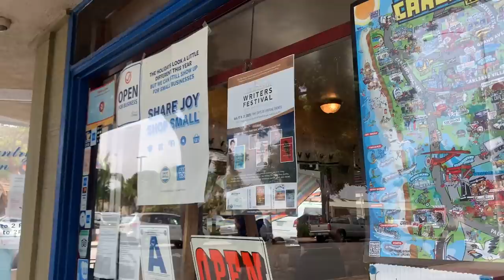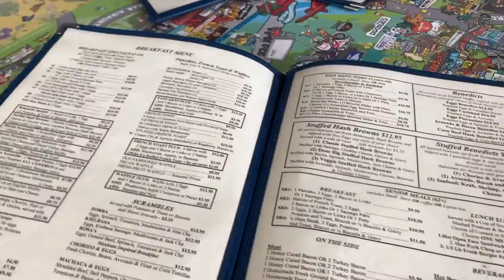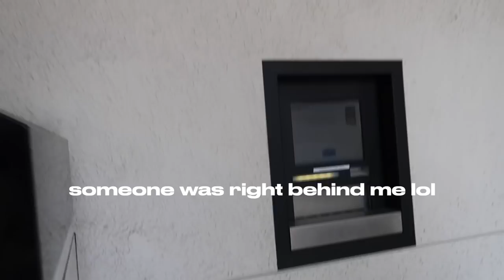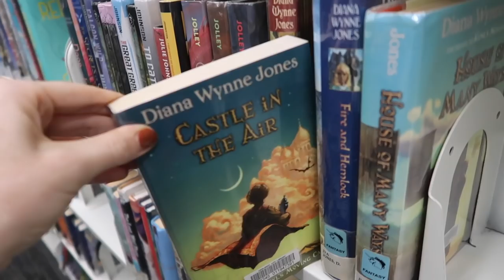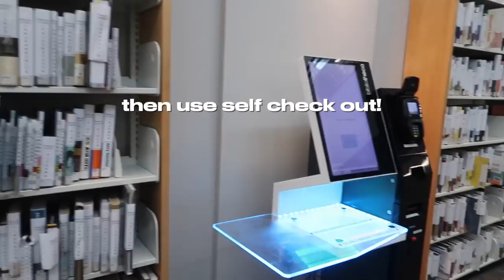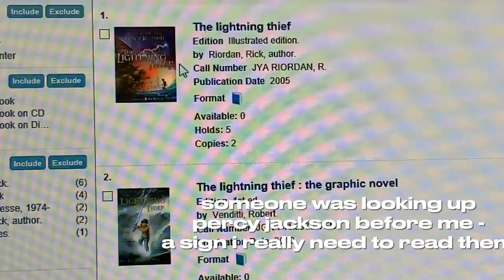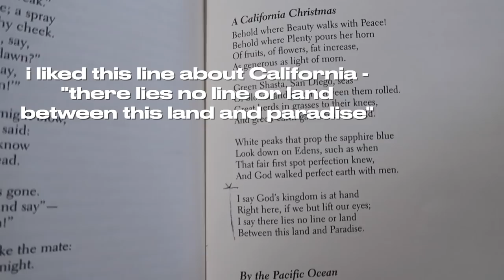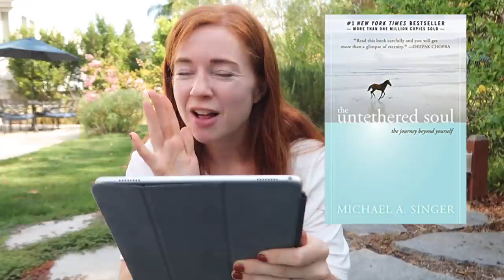going to the library for the first time in 2 years 💙 a vlog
hi there~ if you guys have been following me a bit, you know that this summer is sort of an emotional one. My parents finally sold the home I lived in since I was born, and they're moving cross country. I'm spending July and August saying goodbye to my hometown and today, we're saying a special goodbye to the library. Due to ~the world~ it's been nearly 2.5 years since I was able to visit my city's public library and I was so happy to be back. The tour is quiet (duh) but I hope you enjoy - this is mainly for me so I can look back and remember it :') Thanks always and sending love!